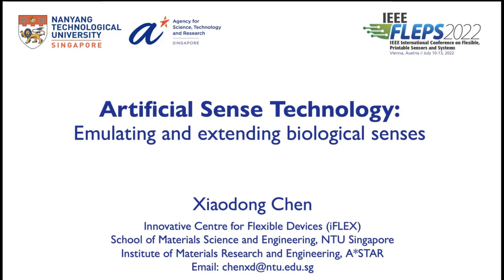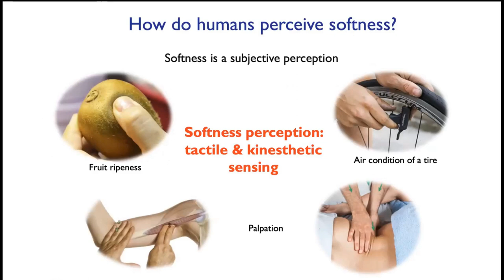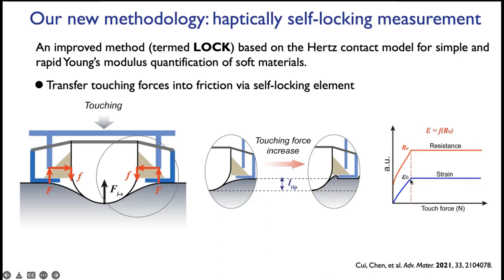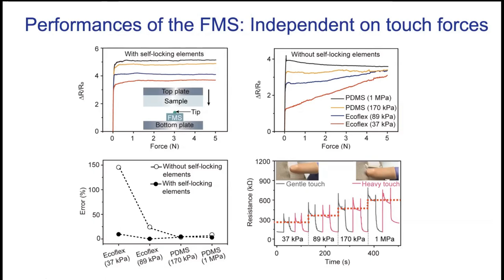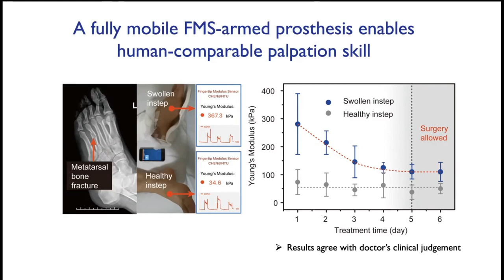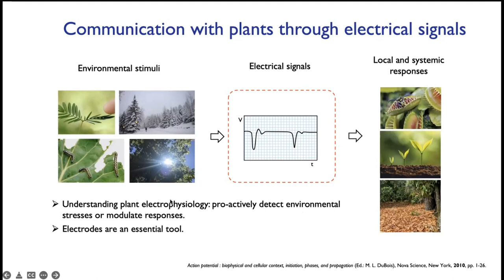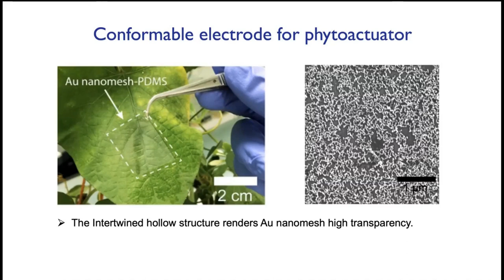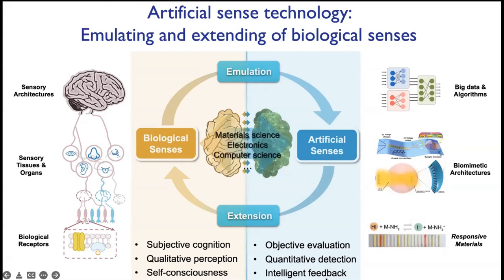Artificial Sense Technology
Title: Artificial Sense Technology
Author: Xiaodong Chen

Abstract: Biological senses are critical for the survival of organisms. Attention has focused on elucidating the underlying physiological mechanisms of senses, inspiring various sensing techniques. Despite progress in this area, gaps remain between the biological senses and conventional sensing techniques. In this talk, I will present the concept of artificial sense technology, which mimics the biological senses but differs in terms of objective sensing and intelligent feedback capabilities. Recent progress in the use of nanotechnologies to emulate the biological senses are summarized and then I will outline the advantages of artificial sense technology, which extend the capabilities of its biological counterparts.